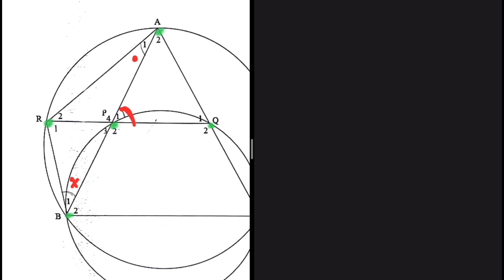Question 10 Euclidean Geometry Grade 12 Prelim 2023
Question 10 Grade 12 Mathematics P2 September 2023 on Euclidean Geometry

Tags ( Organic chemistry le chartelie's principle Vertical Projectile Motion IEB Past Exam Papers AS level math tutor IGCSE online tutor IGCSE physics tutor Cambridge as maths past papers AP calculus online tutor Private geometry tutors near me Live math tutor Find math tutor online  Distinctions In Matric Work Energy Power, Intermolecular Forces Differentiation Caculus First principles Power rule May/June Prelim Supplementary Exam November Grade 12 Physics Chemistry Grade 11 Mathematics Vectors in two dimensions Live online math tutoring )